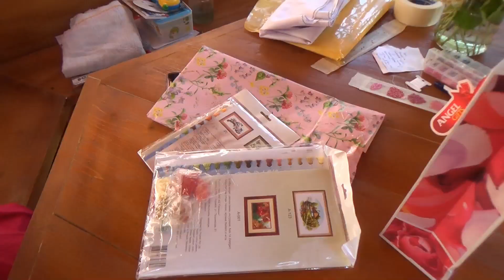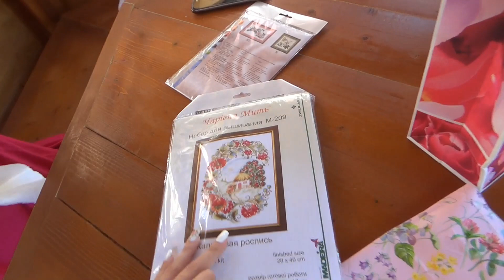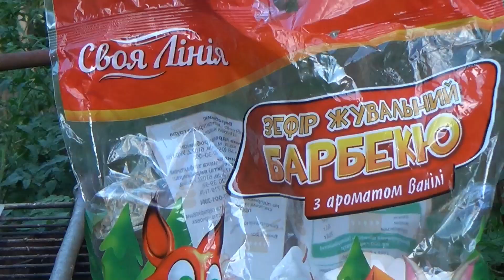Карпатские каникулы. Серия 1. Дорога, водопады в Яремче и первые впечатления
list=PLpA2Ziw75YlUx_HdmFxLEHwwJMHrUABhs
Некоторые мои плейлисты: